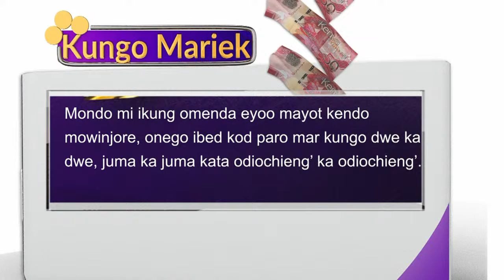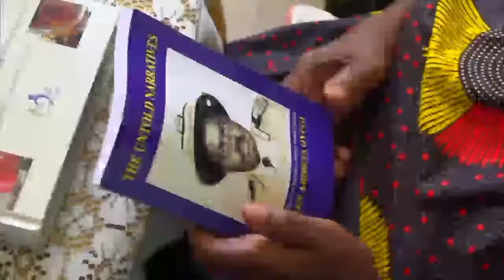KAKAWANENE | Jay Bonyo | Victor Juma | Roseline Obala | Fred Ogweno | 05/08/2024